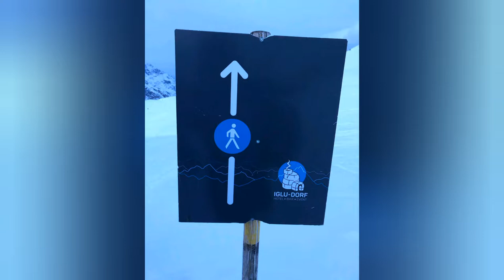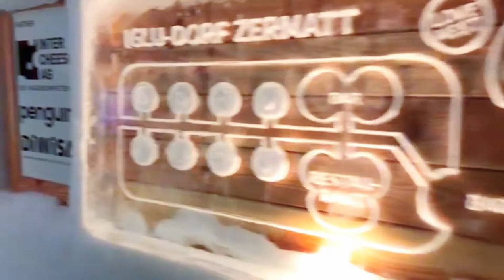Egy éjszakát töltöttem egy igluhotelben, hegyen különleges környezetben, Svájcban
Egy éjszakát töltöttem egy igluhotelben, hegyen különleges környezetben, Svájcban - Iglu-dorf Zermatt Matterhorn !! :D
Óriási kaland volt, a hangulat fantasztikus volt, imádtam minden percet !
Apu, ezt neked filmeztem!